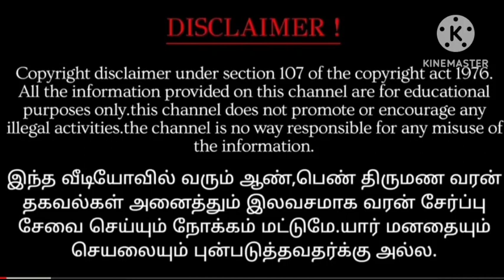உமா 6.7.2023 இன்றைய ராசி பலன் - Indraya Rasi Palan -Today Rasi Palan -2024 Rasi Palan in Tamil